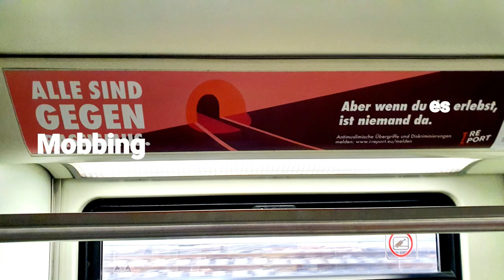SIE HABEN DIE FALSCHE MEINUNG! 😨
Haben Sie die richtige Meinung? Was ist das? Wer legt das fest? Was wird benötigt für die richtige Meinung? Fakten? Glauben? FALLS SIE GLAUBEN, SIE HÄTTEN DIE RICHTIGE MEINUNG, SO HABEN SIE MIT SICHERHEIT DIE FALSCHE - zumindest in Deutschland!